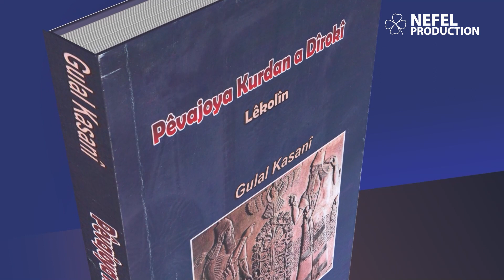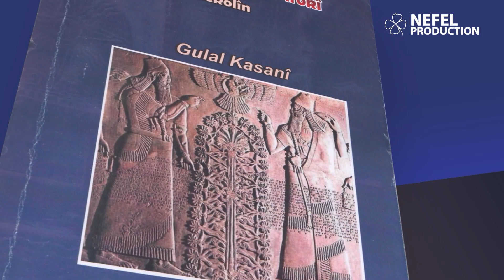Pirsa Me Xelata We - Amûdê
Bernameya Pirsa Me Xelata We di vê xelekê de berê xwe da bajarê Amûdê û pirsa xwe bi xelkên wê re parvekir, pirsa vê xelekê jî eve " Li Sûryayê Keleha Kurdan Li Ku Ye. Xelata bernameyê jî pirtûka Peyva Kurdan A Dîrokî ye, ya nivîskar Gulal Kasanî ye. Ka em binerin bê bersivê şêniyên Amûdê çi ne.